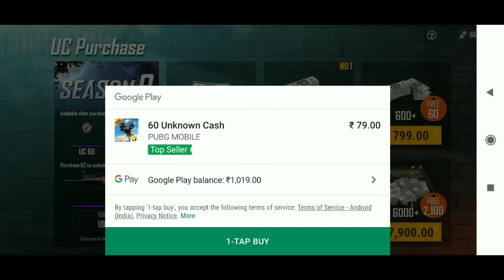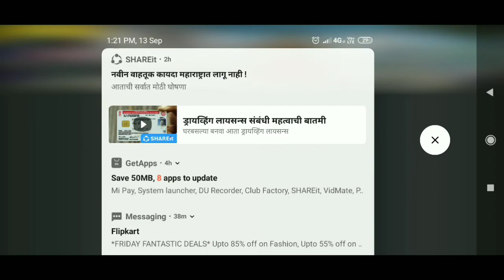Season 9 Royal Pass Overview And Purchasing In Pubg Mobile|HINDI|Demon Is OP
Hey Wassup Everyone! How Are You All Doing?
So Guys All Of Mine Social Media Links Are:-

Note:-Guys This Is An Entertainment And Educational Content,This Channel Does Not Promote's Anytype Of Illegal Or Hacking Content